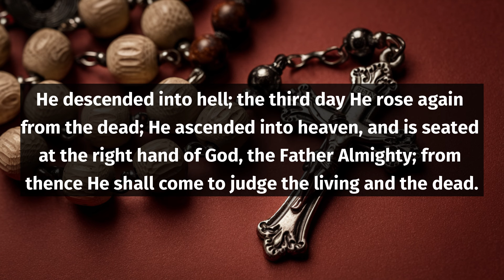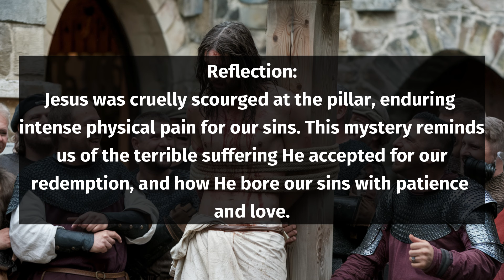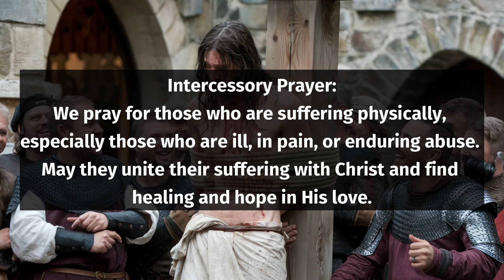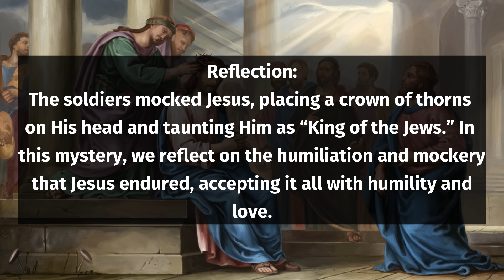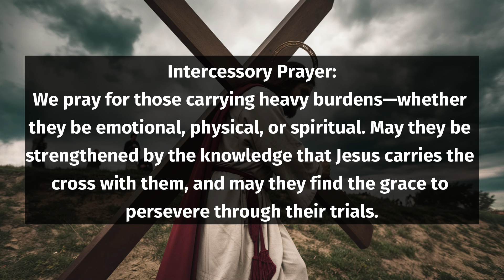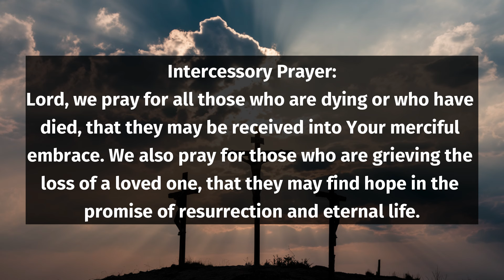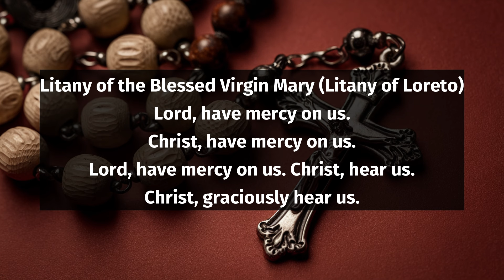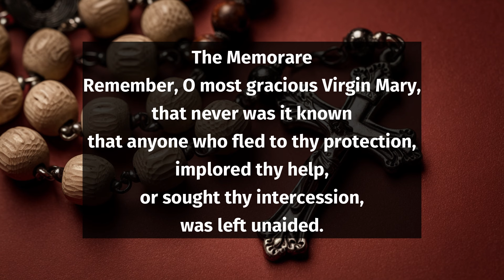Sorrowful Mysteries of the Rosary - October 18, 2024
Join us for the Daily Rosary on Friday as we delve into the Sorrowful Mysteries. This special session, taking place on October 18, 2024, invites us to reflect deeply on these significant moments in Christ's life that illuminate our faith journey.

Together, we'll explore each mystery and its profound implications for our spiritual lives. Whether you're a seasoned practitioner or new to the rosary, this video will enrich your understanding and devotion. Prepare your hearts as we pray together and seek inspiration through these luminous reflections.